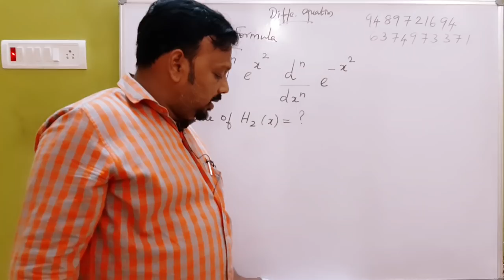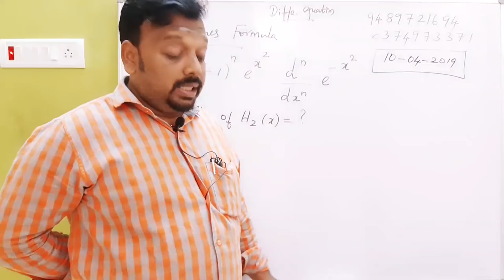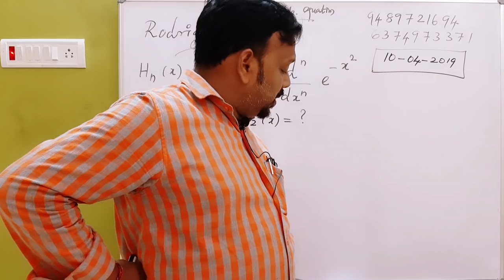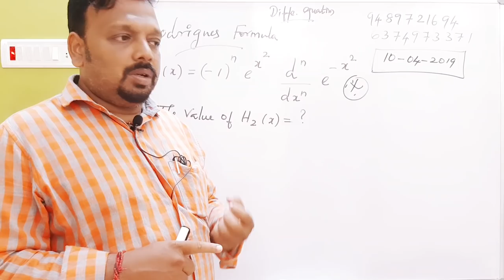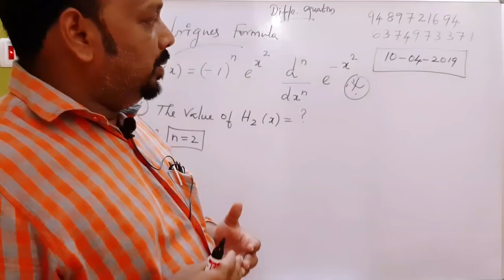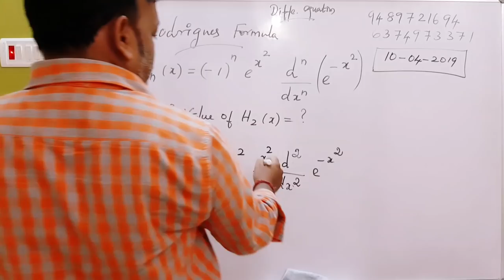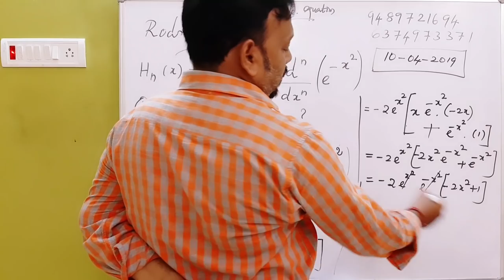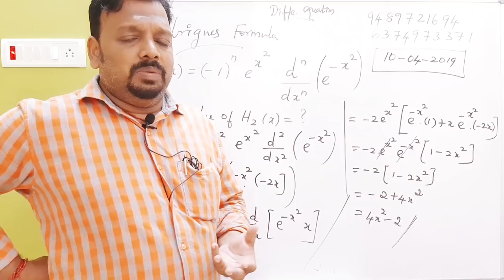Pgtrb maths class--Differential Equations (Rodriguez formula)